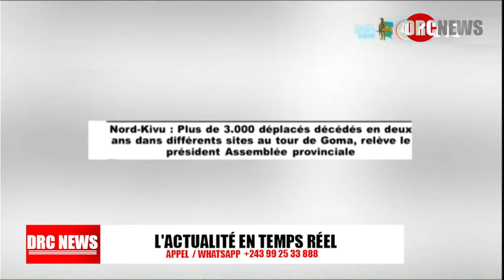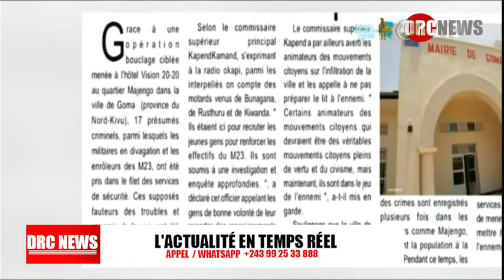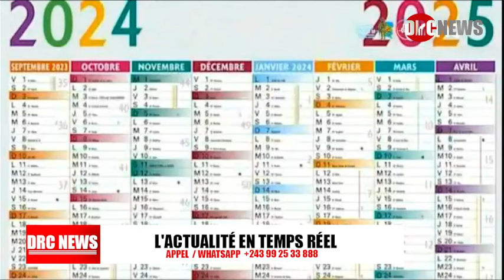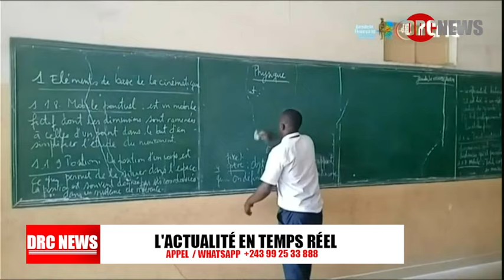URGENT VOICI LE RETOMBER DU VOYAGE DE FATSHI EN CHINE FARDC VIENT DE RECEVOIR 150 DRÔNES MILITAIRE